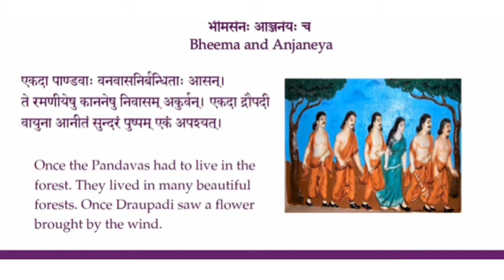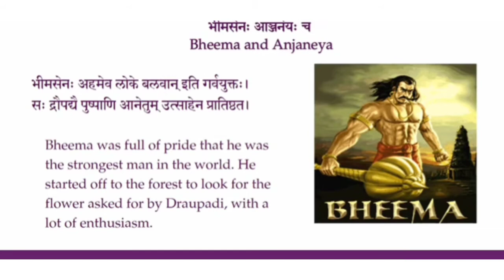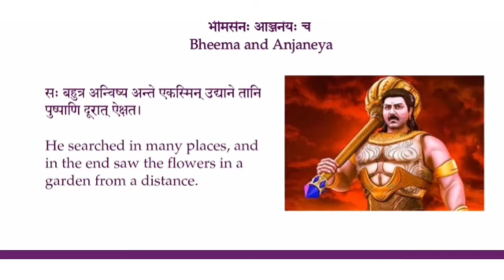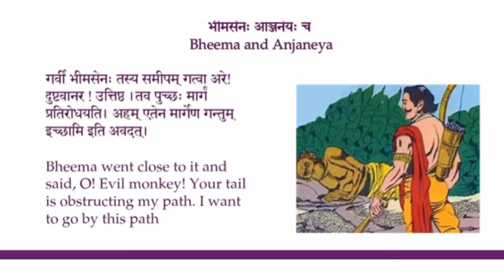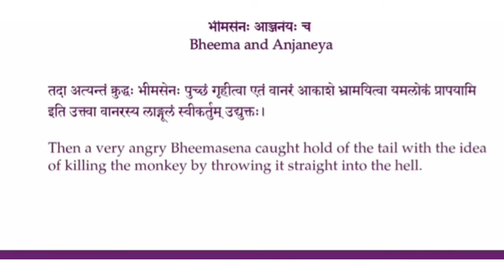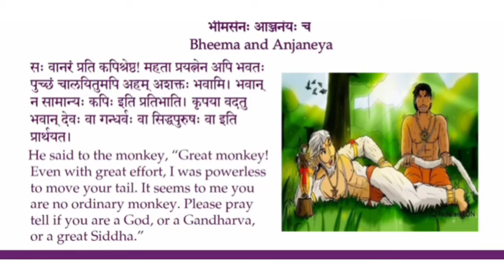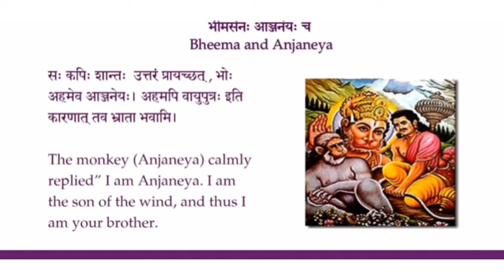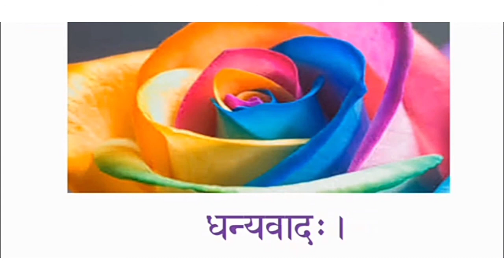Std 8th Sanskrit grammar part - 2